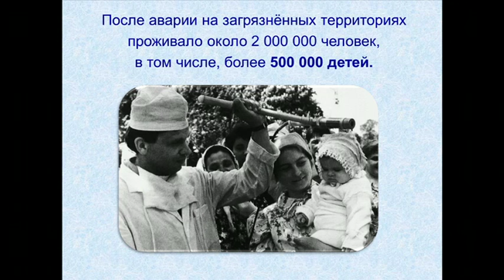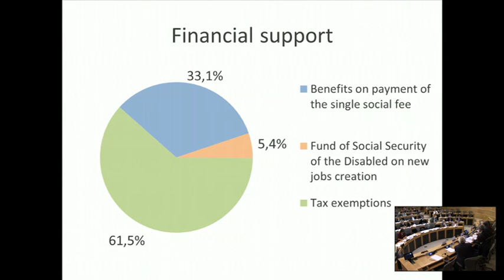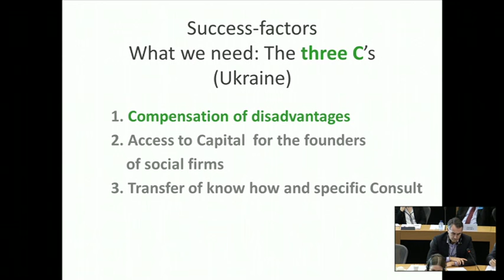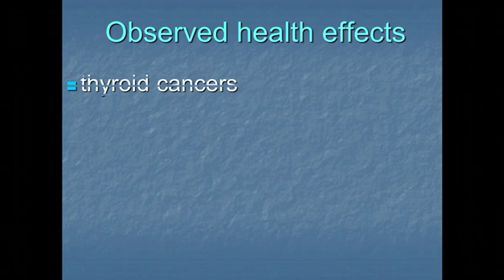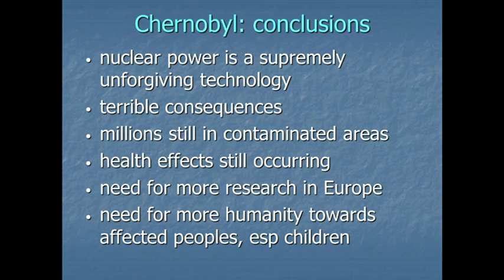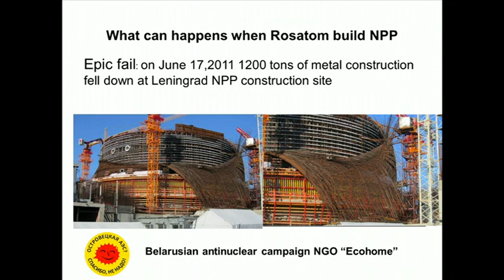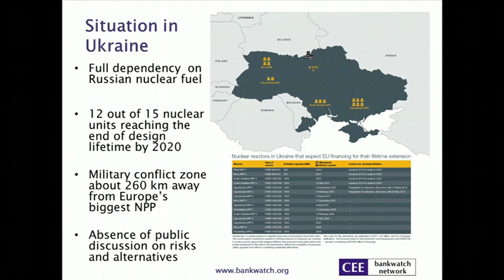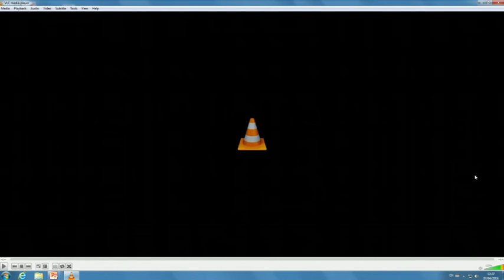30 years since Chernobyl: Witnesses of the past & nuclear power today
The 26th of April marks the 30th anniversary of the Chernobyl nuclear disaster. The name Chernobyl stands for a tragedy that forced thousands to leave their homes and has claimed the health of thousands more. Even decades after the catastrophe people are still getting ill and dying prematurely due to the radiation released by the accident.

The awareness of the liquidator's destiny, the destiny of those who were recruited to secure the reactor site and clean-up the contaminated areas, is fading. And the long lasting effects on human health, environment and society after a nuclear disaster are forgotten. Even in the countries most affected by the catastrophe - Belarus and Ukraine - the government is still relying on a future for this dangerous technology. In Belarus by building a new reactor close to the EU border and in Ukraine by prolonging the life time of its old reactor fleet.

Our conference '30 years since Chernobyl - Witnesses of the past & nuclear power today' will bring together Chernobyl witnesses, nuclear energy experts and Parliamentarians to show which effects Chernobyl still has today on the lives of many in those most affected countries and the situation of the nuclear industry on those countries.

CONFERENCE PROGRAMME

9:00
Opening speech
Martin Schulz - President of the European Parliament

9:15
Welcoming

Rebecca Harms - President of the Greens/EFA Group in the European Parliament
Peter Junge-Wentrup - The European Action Weeks 'For a Future after Chernobyl and Fukushima' (under this years' patronage of the European Parliament)
9:45
Part 1: Commemorating Chernobyl, witnesses report

Moderation: Jo Leinen MEP S&D

Katja Petrowskaja - German-Ukrainian writer
Alexander Ruchlja, Co-Founder of the Rehabilitation and recreation center for Chernobyl children, Nadezhda
Ljubov Negatina & Anatolii Gubariev, History Workshop Chernobyl and the sponsoring of social enterprises in the region
10:45
Part 2: the legacy of Chernobyl: the health issue

Introduction: Michèle Rivasi  MEP Greens/EFA

Ian Fairlie - TORCH Report 2016

11h15
Part 3: Security of nuclear power today

Moderation: Bronis Ropé MEP Greens/EFA

Tatyana Novikova - Belarusian anti-nuclear activist (Video message)
Irina Sukhy - Ecohome: Belarusian antinuclear activist and member of the board
Iryna Holovko - Bankwatch: expert on current state of nuclear reactors and programmes in Ukraine
12h15
Closing remarks
Sirpa Pietikäinen MEP EPP

This event is organised by Greens/EFA MEPs Rebecca Harms, Michèle Rivasi and Bronis Ropė and by co-hosted by MEPs Jo Leinen and Sirpa Pietikäinen as NGO IBB